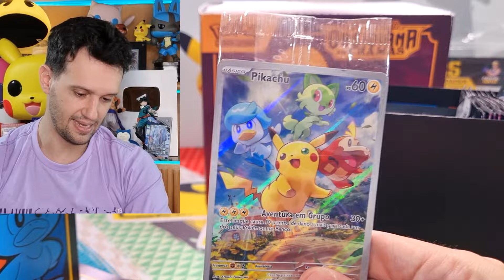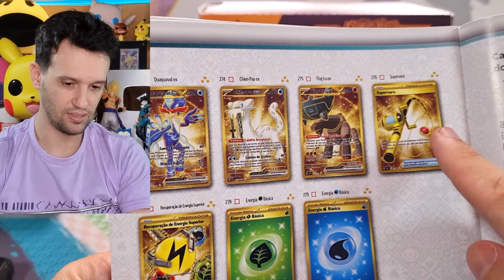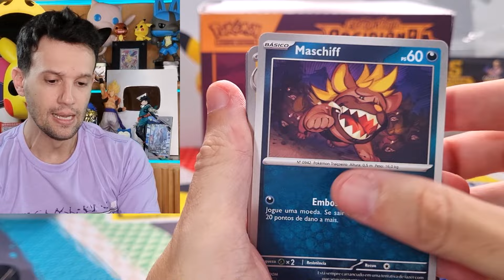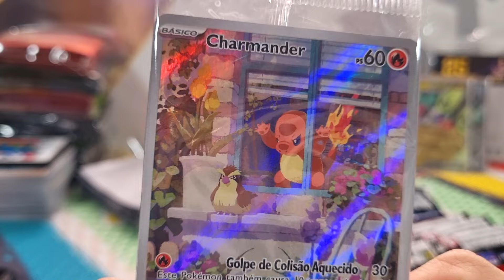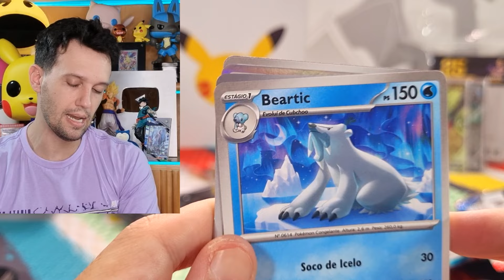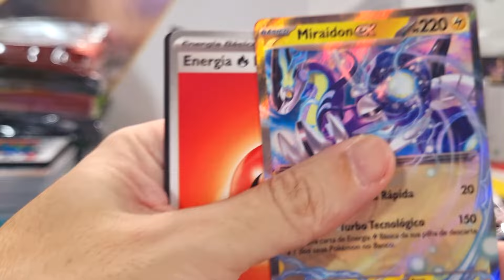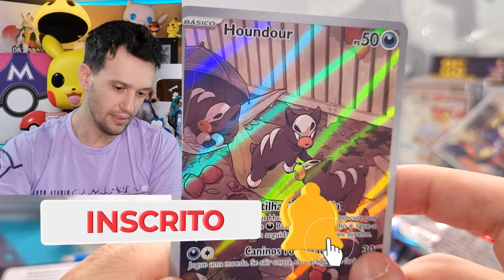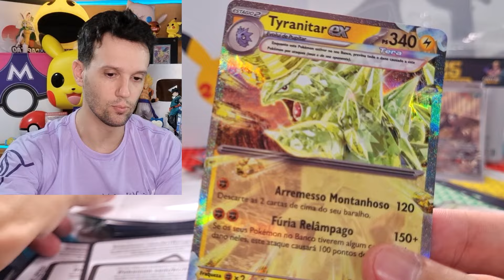A MELHOR ELITE TRAINER BOX! BATALHA FINAL | CAPITÃO HUNTER CARTAS POKEMON TCG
Qual será a melhor Elite Trainer Box de Pokémon, Coleção Treinador Avançado, nesse vídeo vou abrir algumas etb pokémon de coleções diferentes para ver qual é a melhor, qual será que ganha nessa disputa?